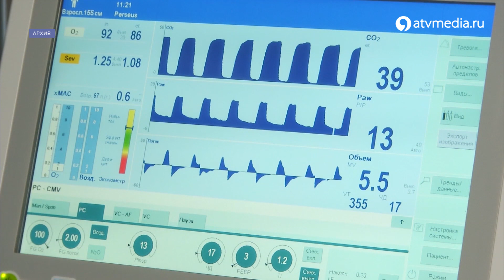Ставропольская краевая клиническая больница встретила очередной юбилей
10 после 100. С таким девизом Ставропольская краевая клиническая больница встретила очередной юбилей.